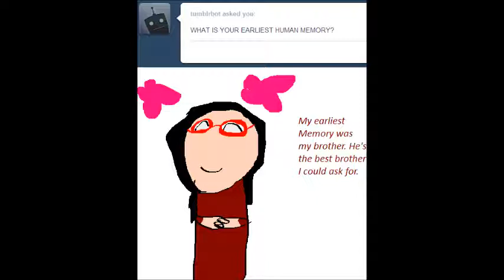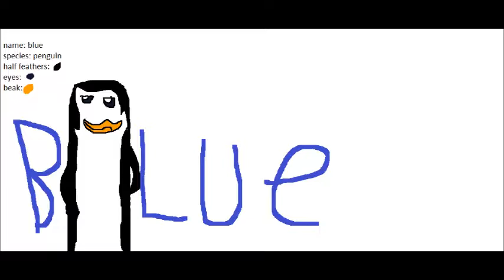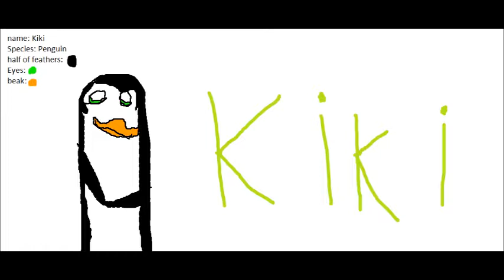2013 Art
This..Took. FOREVERRR